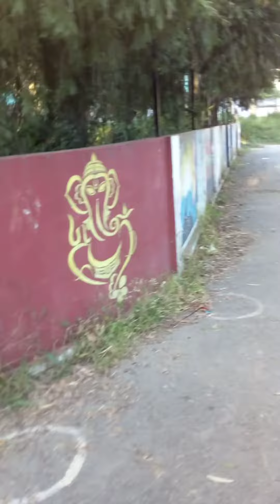scenic view pithoragarh241#lovemydev bhumipahad#historical#hilly tracking#degree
scenic view pithoragarh240#lovemydev bhumipahad#historical#hilly tracking#degree college mero mera gaonmeropahad